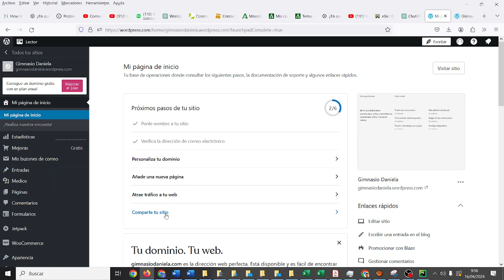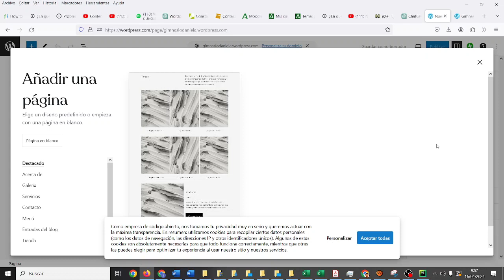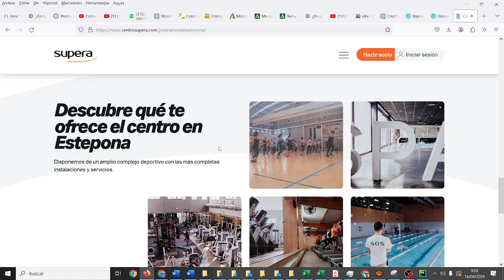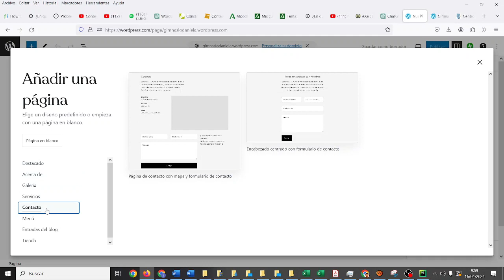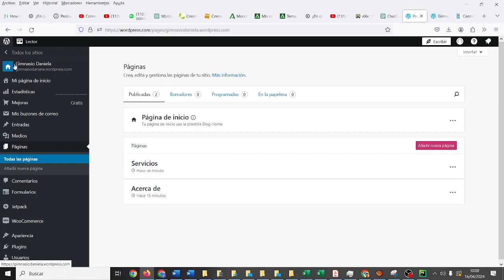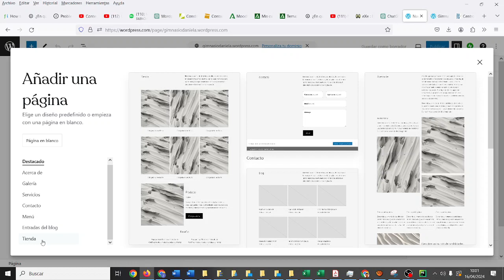Wordpress Web de empresa Paso 4 Agregar páginas TIC ESO Bachillerato IES Monterroso